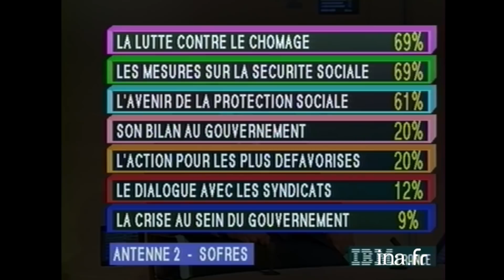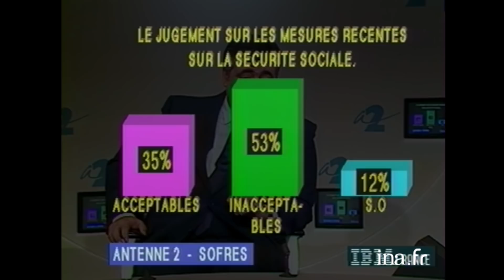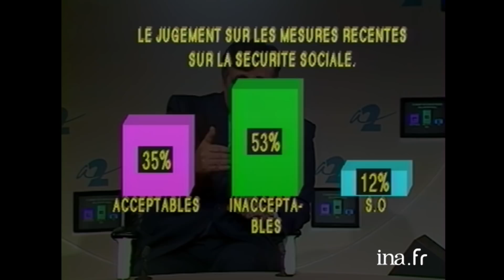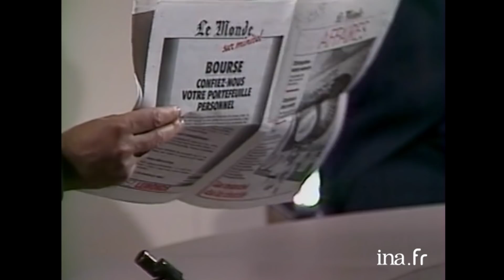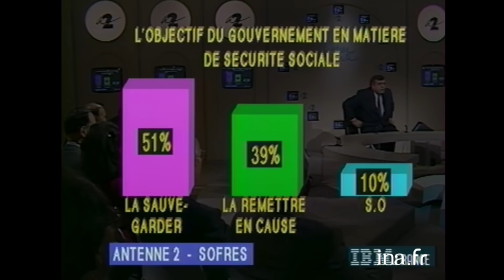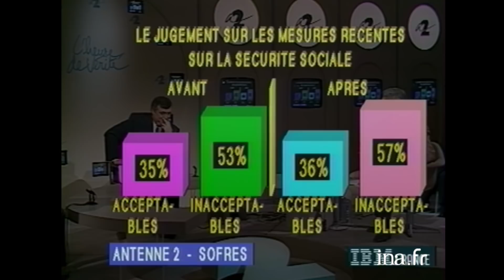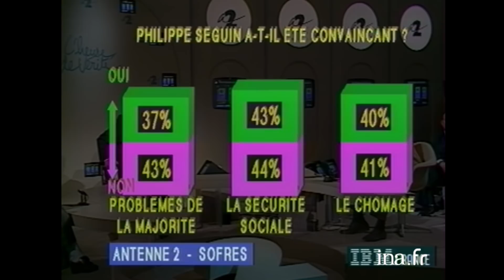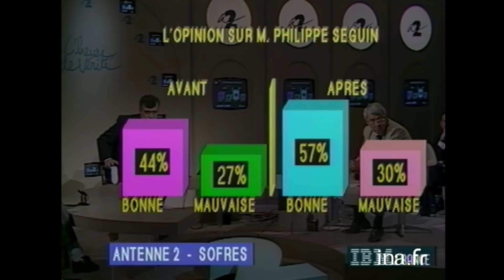Philippe Séguin dans L'Heure de Vérité | 03/06/1987 | Archive INA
L'heure de vérité | A2 | 03/06/1987
Invité de "l'heure de vérité" en 1987, Philippe Séguin, alors ministre des affaires sociales et de L'emploi dans le gouvernement de Jacques Chirac . Dans cette émission, il aborde longuement le problème de la sécurité sociale et son plan de réforme. Il évoque la polémique Chirac/Léotard qui agite la majorité, la cohabitation et ses conséquences, la montée du Front national et les moyens de lutter contre ce mouvement. Répondant aux téléspectateurs par l'intermédiaire de Jean Louis Lescene, d'Alain Duhamel, de Claude Cabanes, rédacteur en chef de l'"Humanité", d'Albert du Roy, nouveau directeur de l'"Expansion" il parle de la lutte contre le chômage, la baisse du pouvoir d'achat des salariés, les charges sociales des entreprises, la retraite, la recherche du plein emploi et les prochaines élections présidentielles de 1988. Philippe Séguin aborde également le travail des jeunes, la réforme du code de nationalité, la parapharmacie et les centres Leclerc.